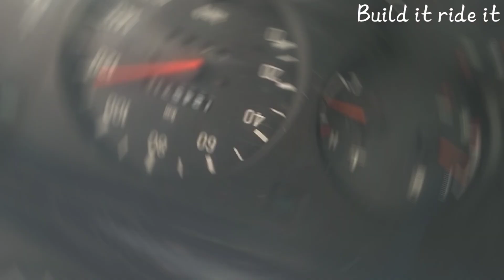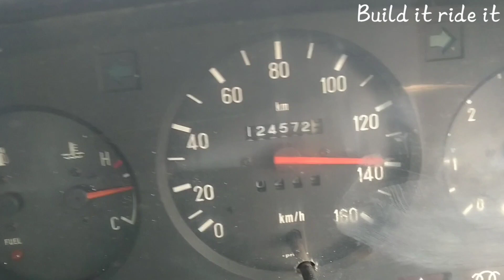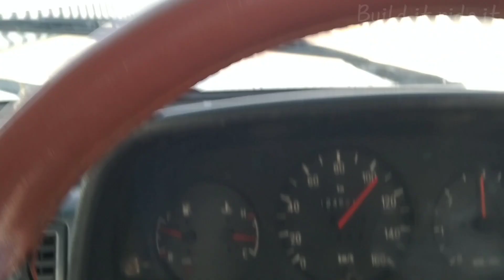Tata sierra: Return trip Day 1.